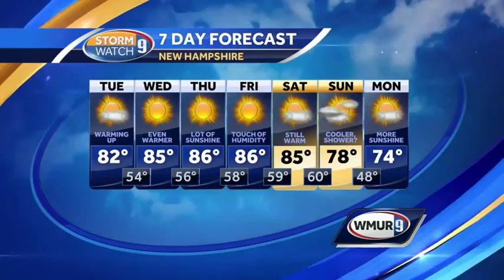Warming trend begins Tuesday